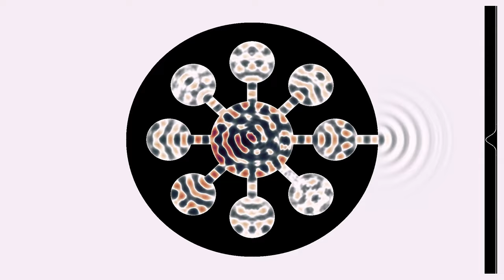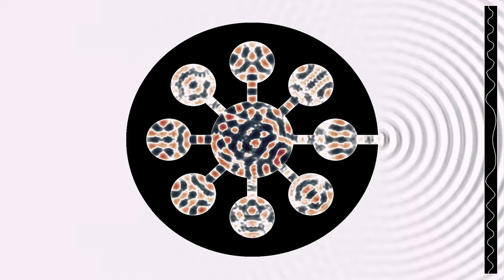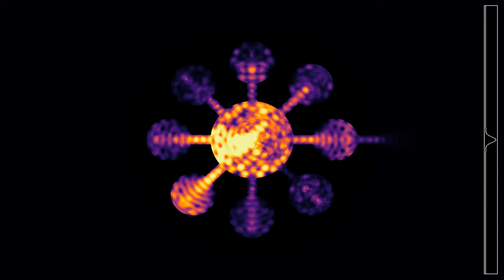Non-coherent waves of higher frequency in a magnetron-shaped resonator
This video of waves in a magnetron-shaped resonator is similar to the video , but the frequency of the sources is twice as high. There are ten wave sources, which start all slightly out of phase, and have slightly different frequencies. This can be seen as a way to model the random aspects of electron emission in a real magnetron, though this simulation remains a simplified model of that.
Magnetrons were used in early radars, and are still used in microwave ovens, as sources of the microwaves. Cavity magnetrons use a resonating cavity with several chambers, together with a magnetic field. In this simulation, there is no magnetic field, and waves are produced as pulses near the center of the device, so it does not represent a real magnetron. However, I still found it interesting to look at the effect of the resonating cavities on the output.
Since this simulation is in 2D, I added a channel at one side to act as an outlet for the waves. In 3D, my understanding is that the outlet would rather be along the axis of the device.
Wave height: 0:00
Averaged wave energy: 1:40
In the first part, the color hue depends  on the height of the wave.  In the second part, it depends on the energy  of the wave, averaged over a sliding time window. The contrast has been enhanced by a shading procedure, similar to the one I have used in videos of reaction-diffusion equations. The process is to compute the normal vector to a surface in 3D that would be obtained by using the third dimension to represent the field, and then to make the luminosity depend on the angle between the normal vector and a fixed direction.
There are absorbing boundary conditions on the borders of the simulated rectangle. The graph at the right shows a slightly time-averaged version of the signal.

Render time: 44 minutes 2 seconds
Compression: crf 23
Color scheme: Part 1 - Twilight by Bastian Bechtold